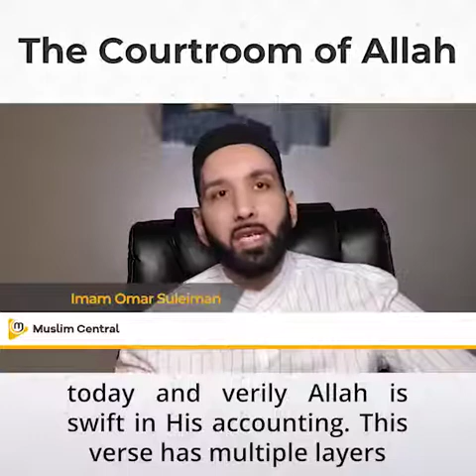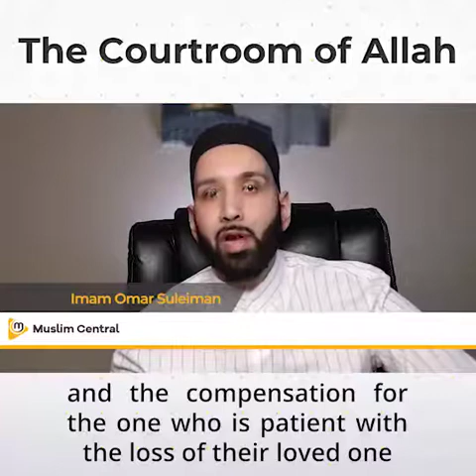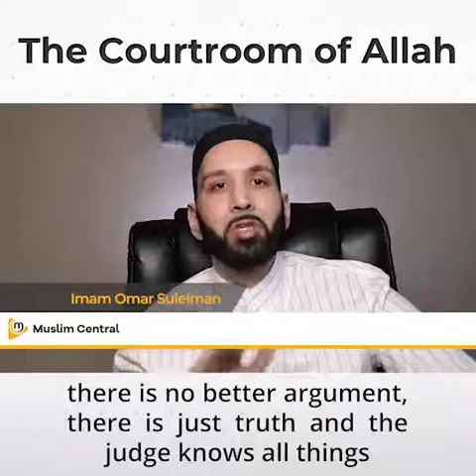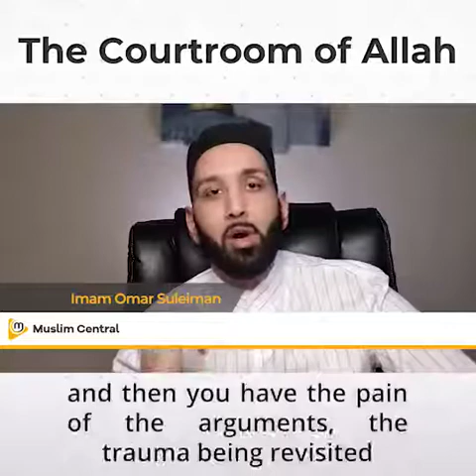[New Video]The Courtroom of Allah! | Imam Omar Suleiman|Muslim Central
The Courtroom of Allah! | Imam Omar Suleiman|Muslim Central